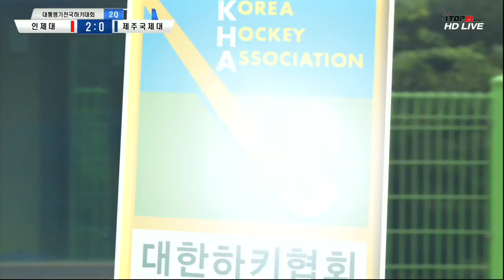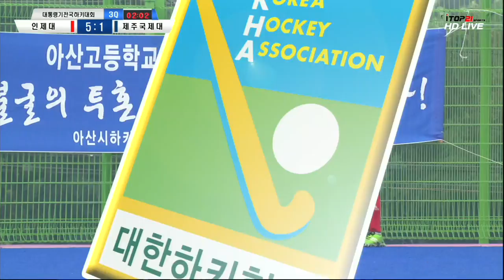[제30회 대통령기 전국하키대회] 여자대학부결승 인제대 vs 제주국제대 (2016.8.19) 다시보기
[제30회 대통령기 전국하키대회] 여자대학부결승 인제대 vs 제주국제대 (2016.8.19) 인터넷 방송입니다.